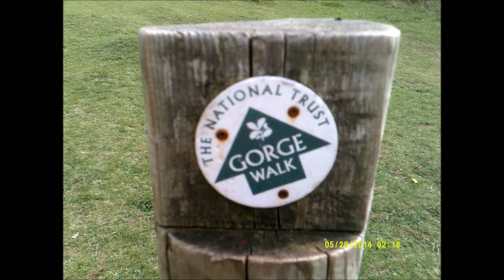Cheddar to Shipham & Winscombe Walk, PART II, by Sheila'Gorge Trail' April 17th 2015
This video also includes quite a few photos that were taken on route and added to this video during the editing phase. I like to include the photos as well and this also allows the preservation of the battery of the camera for later parts of the walk.